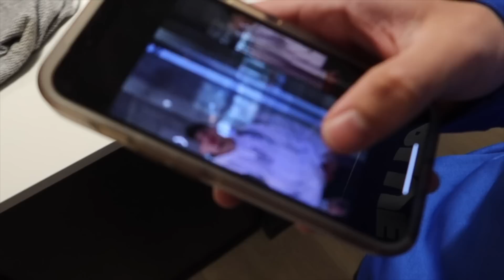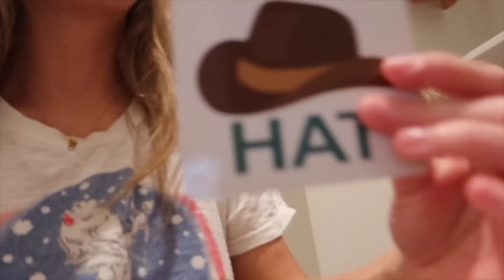VLOG: Skye’s growing up 😭 + shooting a cute campaign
CC+ Cream Full-Coverage Foundation with SPF 50+
Heavenly Luxe™ Complexion Perfection Brush #7
Superhero No-Tug Waterproof Eyeshadow Stick
Confidence in Your Beauty Sleep Triple Antioxidant Brightening Serum
Confidence in a Cream Anti-Aging Hydrating Moisturizer
Confidence in Your Beauty Sleep Night Cream